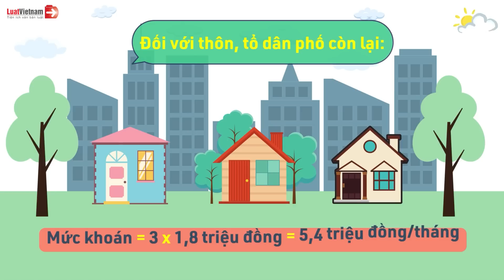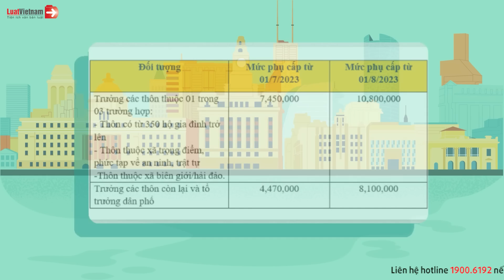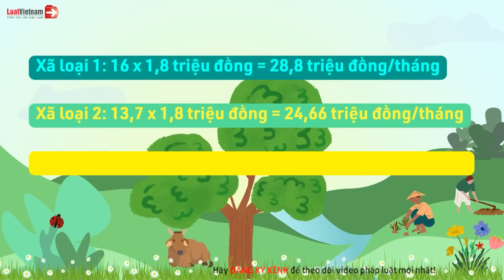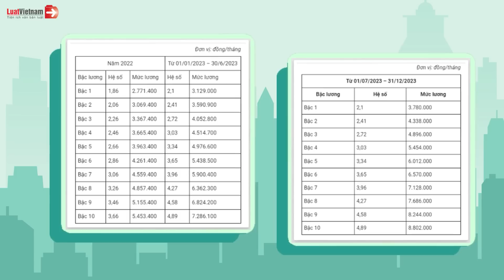Những Ai Sẽ Được Tăng Lương 2 Lần Trong Năm Nay? | LuatVietnam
✴️ Theo dõi các nội dung hay và mới nhất tại đây:
► Tổng hợp chính sách mới theo tháng: